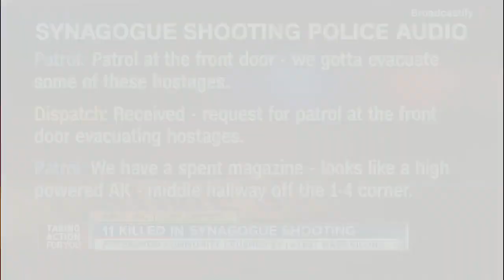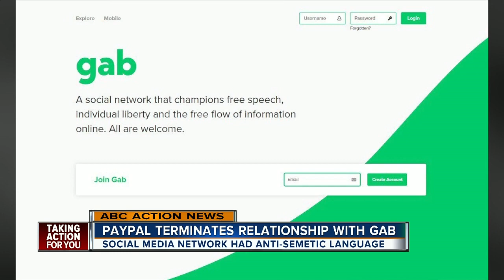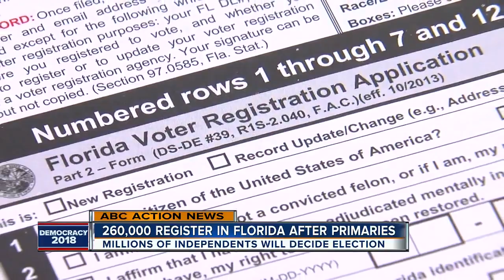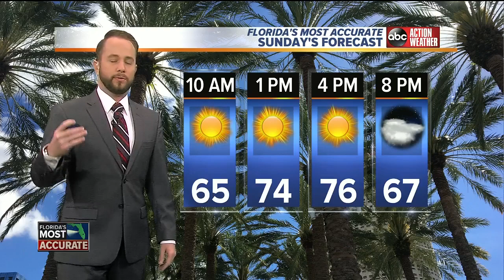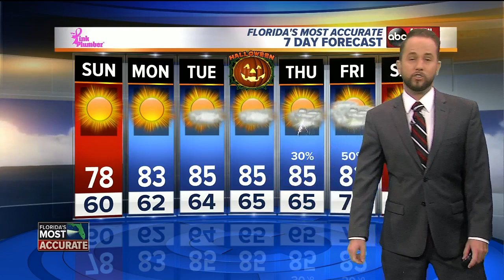ABC Action News at 7pm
Get the latest breaking news, updates on the synagogue shooting in Pittsburg and your weather forecast on ABC Action News at 7PM.